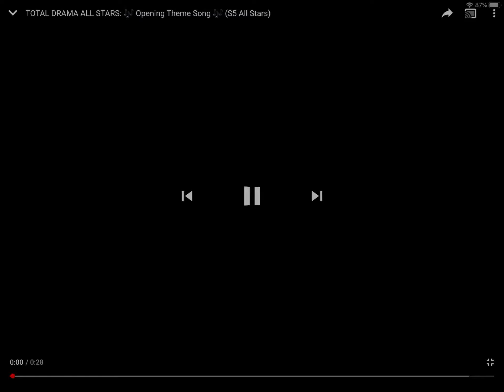June 28, 2020